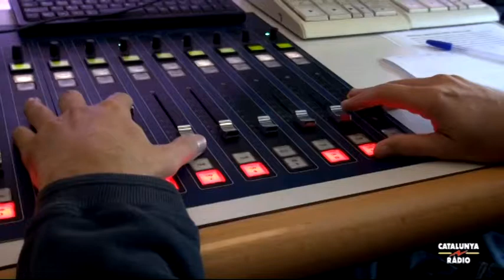L'oracle - Portada de Xavier Graset 09/04/2014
Comentari sobre l'endemà del 8-A.